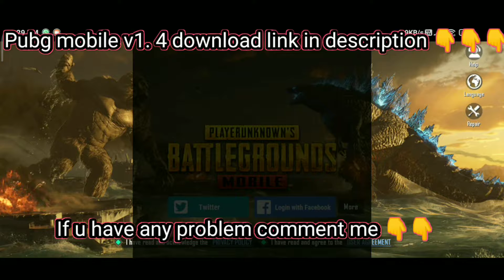How to download pubg mobile v1.4 || Godzilla vs Kong event || without vpn pubg download